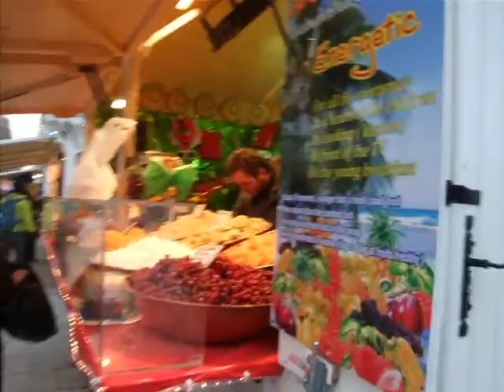MARCHE DE NOEL - CHRISTMAS MARKET #36 (Paris Champs Elysees)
Marché de Noël sur les Champs Elysées - Christmas Market Champs Elysees
- Le petit train du Père Noel - Santa Claus Small Train Ride
- La grande roue Place de la Concorde - Big Wheel Concorde spot - Ice Magic Show - Village de Noël
- Métro Franklin D. Roosevelt - Métro Concorde - Paris Underground Subway Line 1 - Station Champs Elysees Clemenceau
- Paris France
+ infos